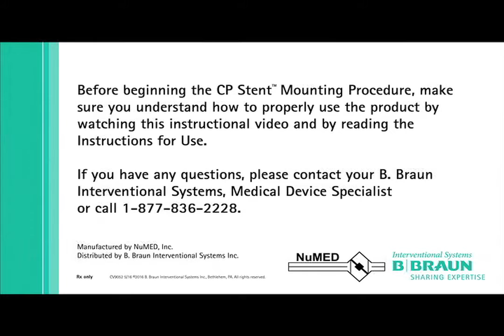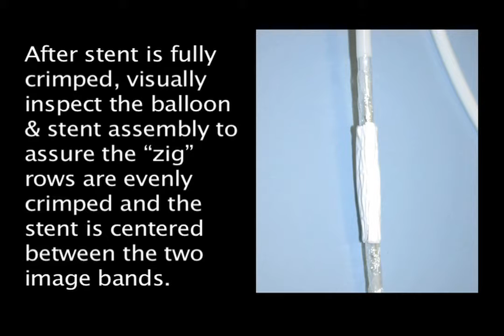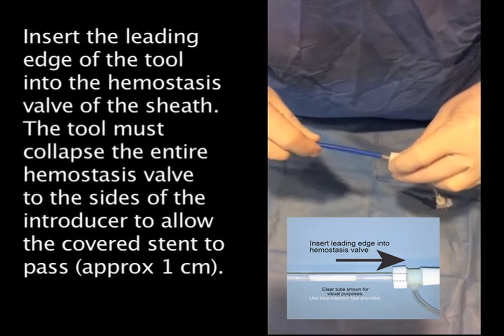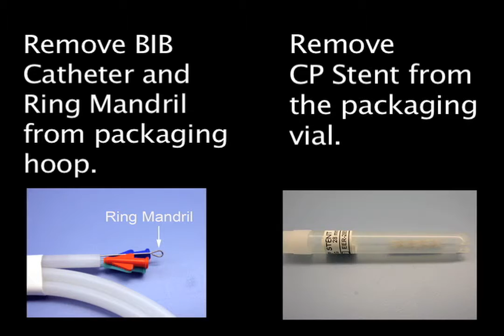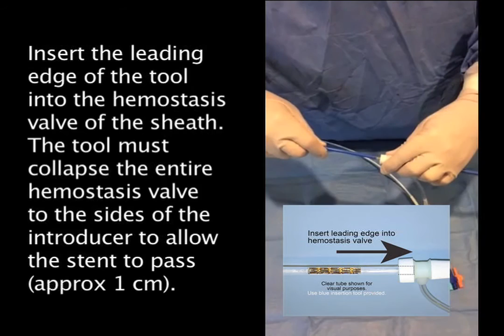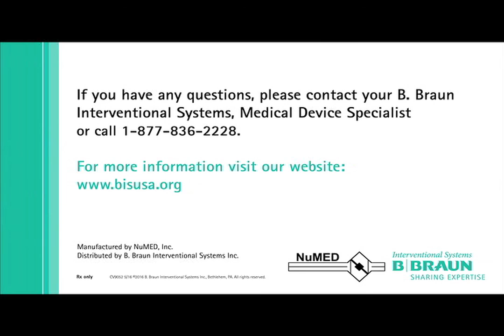CP Stent Mounting and Crimping Training Video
CP Stent™ Technical Information Video Requirement